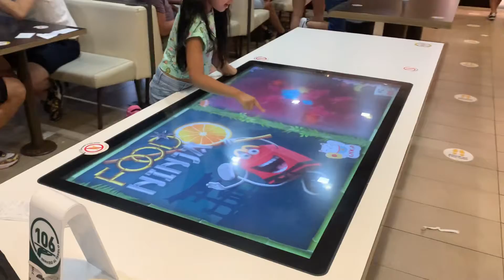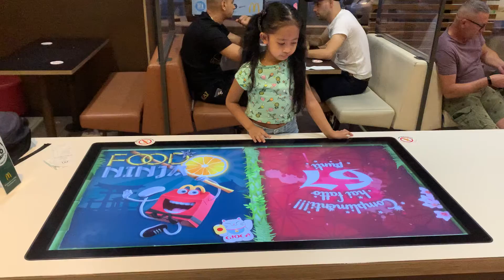Playtime ng aming munting vlogger sa Mac donald